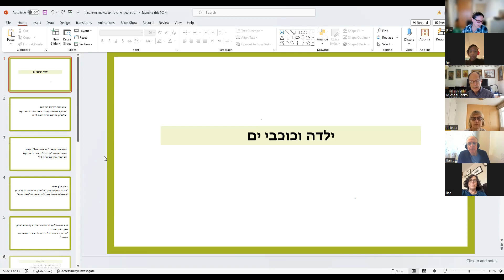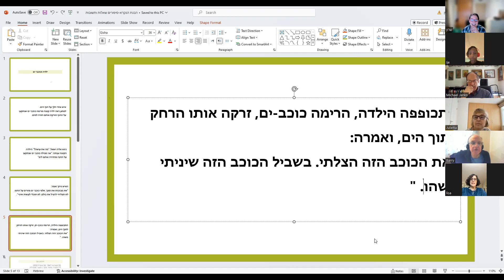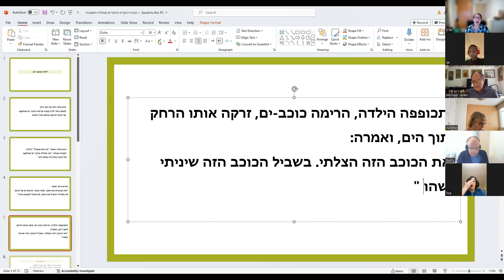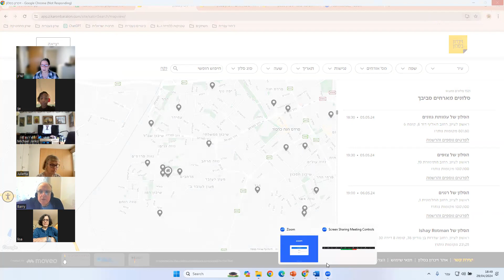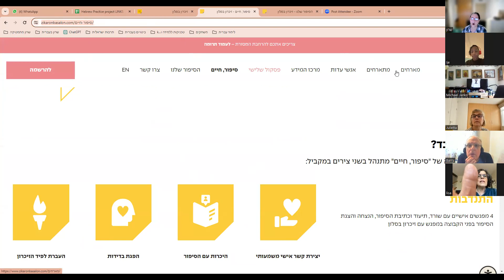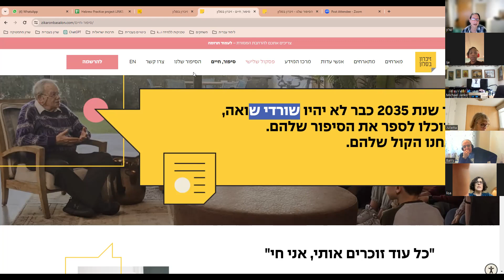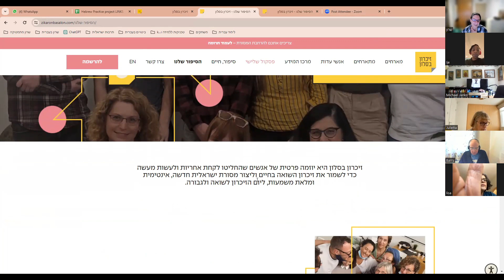Monday- Practice Project - Intermediate – April 29th 2024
Practice Project for all Hebrew learners!
Transcript